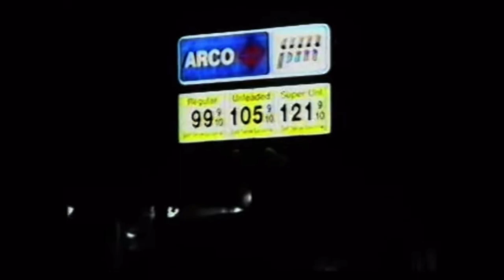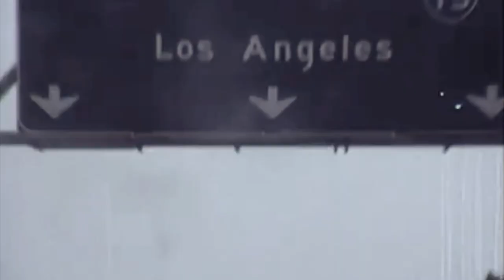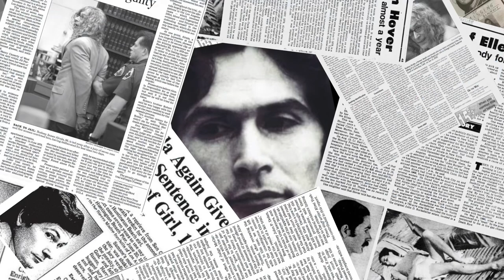Rodney Alcala - Let it whip